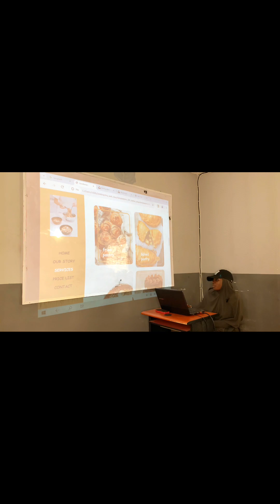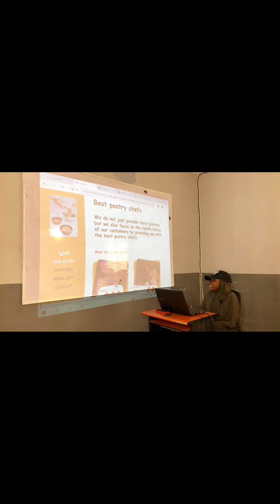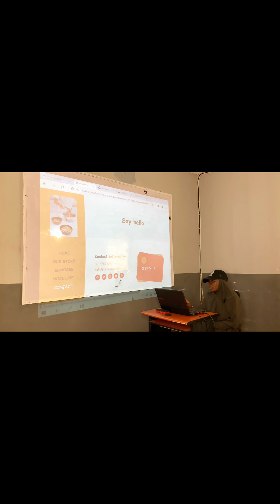Our Codepink student Hassan Hanifa displays her Coding Skills.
In our relentless pursuit of narrowing the digital divide within the tech realm, our CodePink students stand as living proof of our commitment. We are dedicated to nurturing their growth in tech, not only to empower them but also to cultivate their innovation and creativity. By imparting invaluable coding skills at no cost, we aim to breathe life into their aspirations.

As we embark on the journey of 2024, we are enthusiastic about welcoming 32 senior secondary school girls into our CodePink Program.

Don’t miss out on this golden opportunity to acquire coding skills free of charge and unlock a world of possibilities.